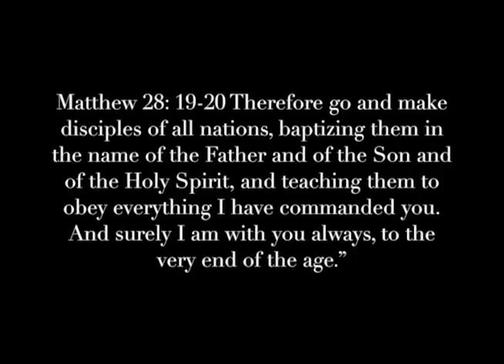CSF UNK Announcements 09-03-15